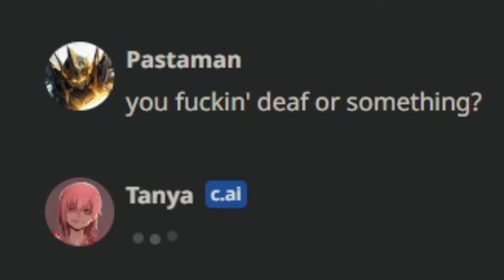Putting Tanya the Bully In Her Place.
damn pastaman uploaded? can pigs fly now too or something?